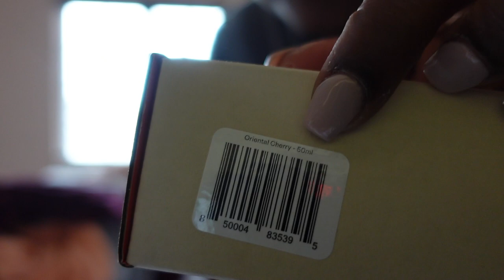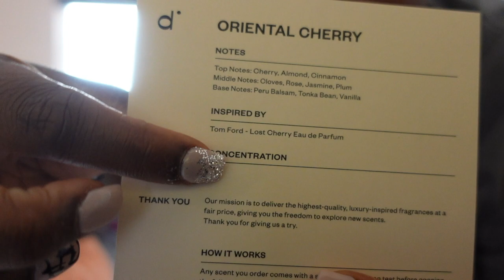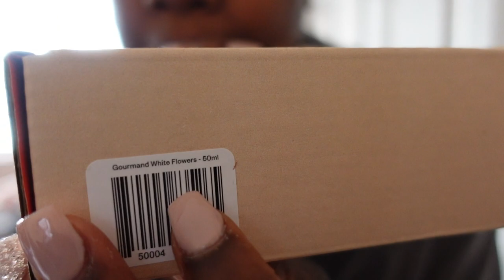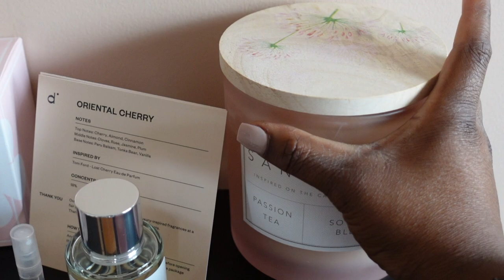Weekly Vlog: Surprise Party, Dossier unboxing, 1st SHE-IN order | WATCH IN HD | It's Seanolay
Follow me around for a week in this weekly vlog as I plan out my sister's surprise party! and many more!
What videos will you like to see next??

SOCIALS:
Personal IG: @Olayy.mide
Business IG: @sweetbeatntreats
Camera: iPhone 11 Pro / SONY ZV-1
Editing Software: iMovie

Thank you for the support and I love you all so much!!! ❤️❤️❤️❤️❤️❤️